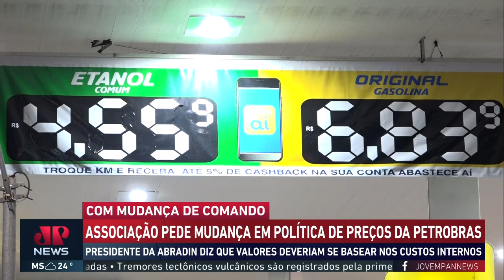Acionistas minoritários da Petrobras reclamam da política de preços da estatal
Em meio a mudanças no comando da Petrobras, o presidente da associação que reúne os acionistas minoritários de companhias abertas brasileiras, Aurélio Valporto, afirmou que o mais importante neste momento é acabar com a política de paridade de preços internacionais da Petrobras. Em entrevista, Valporto afirmou que esse modelo faz mal ao Brasil. O presidente da Abradin destacou que os preços dos combustíveis deveriam se basear nos custos internos de produção. Saiba mais